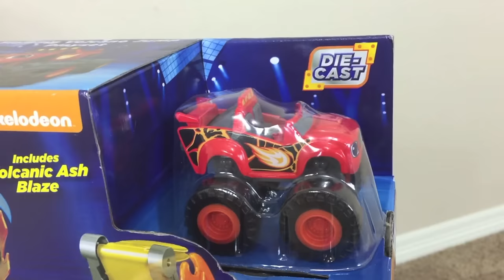Blaze the Monster Machine Flaming Volcano Jump Playset Slam and Crash Zeg Toy Cars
Blaze the Monster Machine toy trucks from the hit Nickelodeon show for children with Ryan ToysReview! We opened  Flaming Volcano Jump Playset that comes with Blaze toy car and Slam and Crash Zeg! Great Kids Video for children who loves playing with car play set!

Part 1: Unboxing
GIANT INFLATABLE SLIDE for kids Little Tikes 2 in 1 Wet 'n Dry Bounce Children play center

Thomas and Friends DAY OUT WITH THOMAS 2015 Train ride for kids Sir Topham Hatt Ryan ToysReview

Putt Putt Family Fun Center Indoor Playground Ball Pit Play Area for Kids Giant Slides Children Play